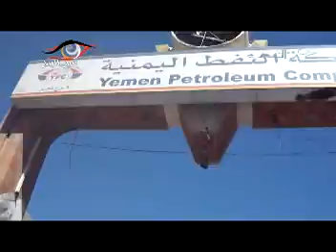وقفةأمام شركةالنفط مطالبةبتوفيرالمشتقات النفطية31 1 2012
وقفة أبنا تعز
وقفة أبناء تعز امام شركة النفط مطالبين بتوفيرالمشتقات النفطية من بترول وديزل وغاز ولقد خرج أبنا الحالمة بسبب إحتكار الشركة والتجار للمواد النفطية في تعز 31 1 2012